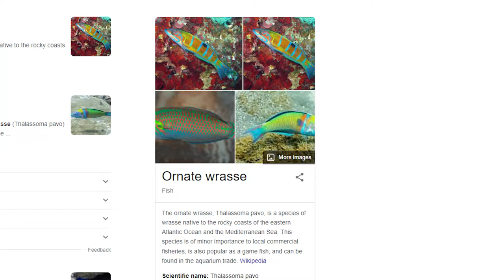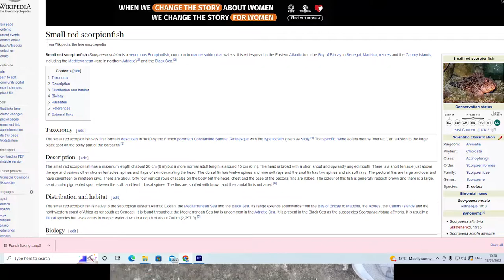I Went Fishing In Tenerife OMG LOOK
Different video today fishing in Tenerife

Ruby Birdy is a Elite kid footballer, YouTuber and Model. you can find challenges, vlogs, football related videos on my YouTube channel more to come :)